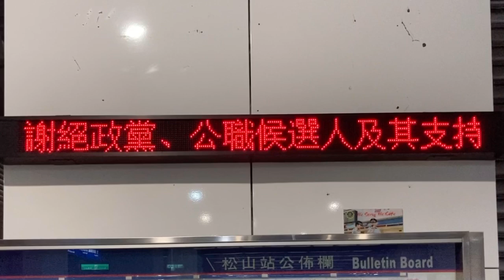鐵路警察局臺北分局松山派出所 松山站 LED顯示器(LED電光掲示板)